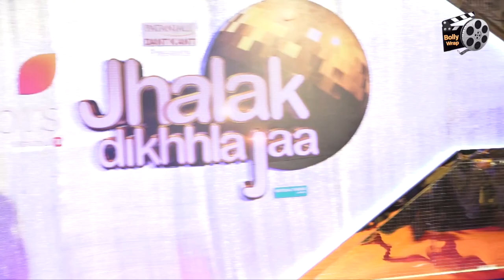Jhalak Dikhhla Jaa 10 Grand Launch Party|| Nia Sharma, Urfi Javed, Shilpa Shinde,Surbhi Chandna